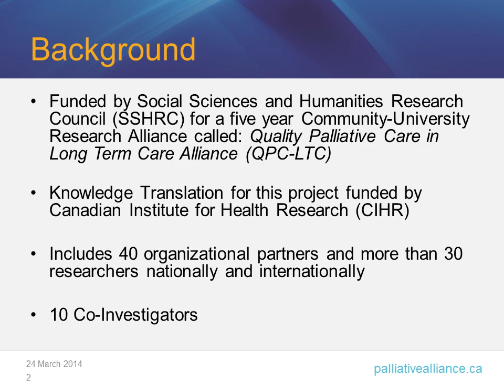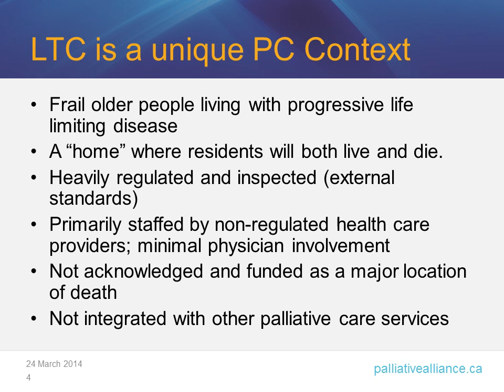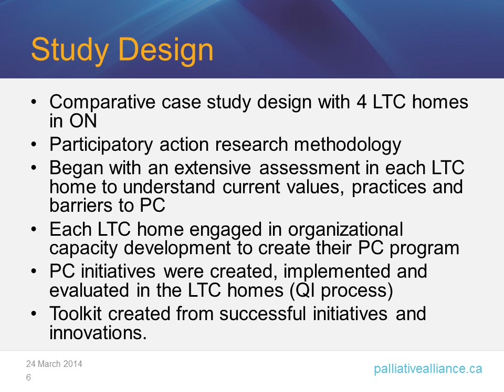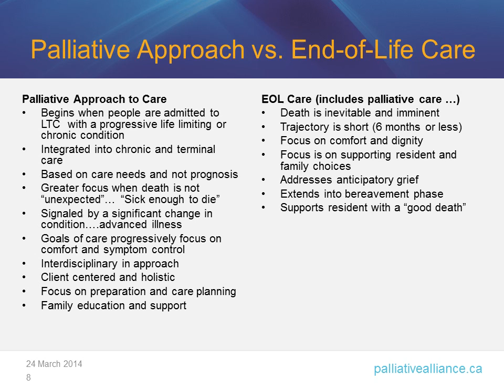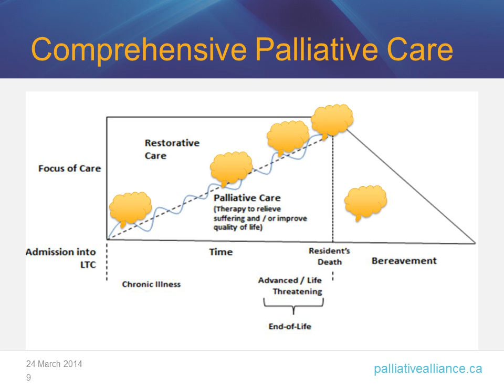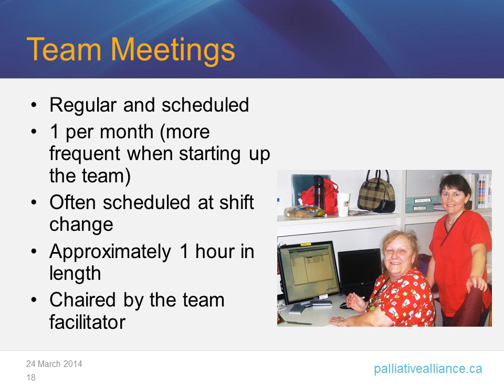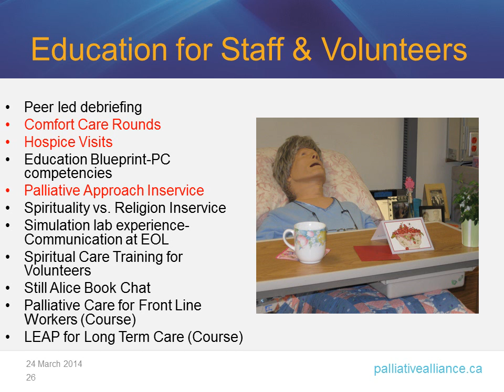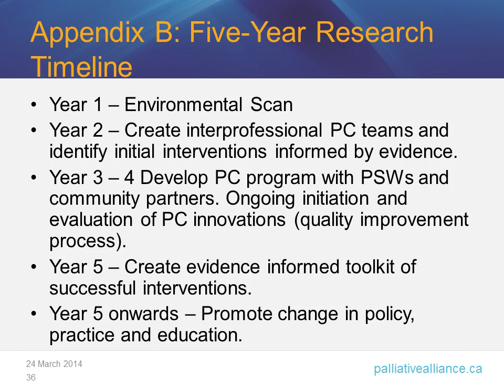PM1 Palliative Care - Mary Lou Kelly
Mary Lou Kelley MSW, PhD, Lakehead University